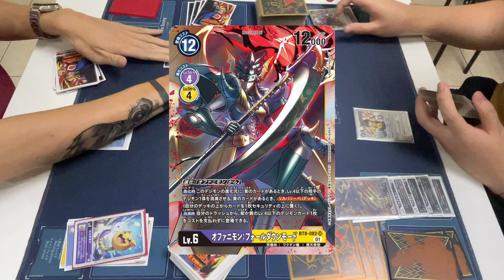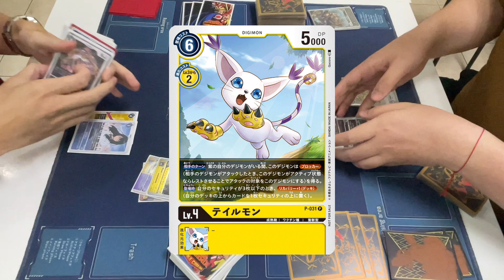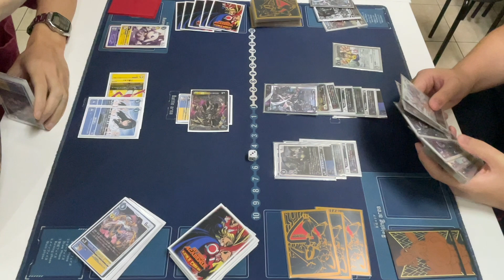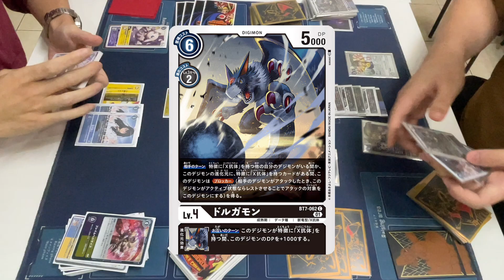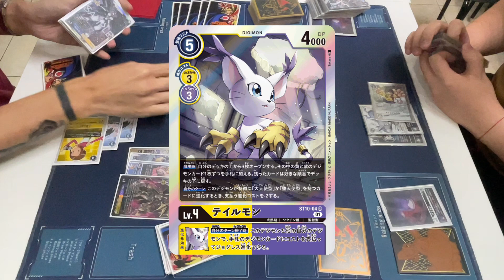[DTCG] Ordinemon VS Dexmon